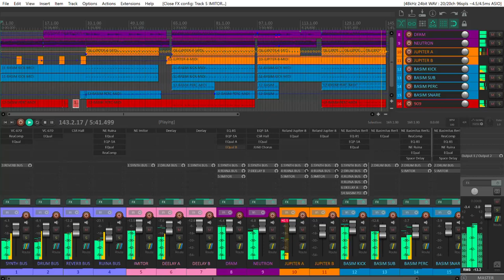Tulla - Onrust (Moog DFAM + Behringer Neutron Doomcore Jam)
A view inside the box. This is a fairly simple mix. More post editing than usual though, hence the lack of live video.